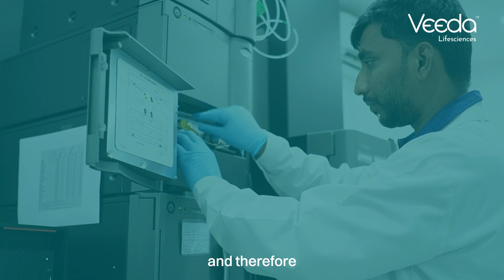Dr. Mahesh Bhalgat on Veeda Lifesciences | Integrated, Tech-driven and a Global CRO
Hear from our Group CEO and MD, Dr. Mahesh Bhalgat, on how we have reimagined ourselves as Veeda Lifesciences to better serve our clients and drive even more impactful results.

As we evolve into an Integrated, Tech-driven, and Global CRO, our new identity reflects a commitment to excellence, innovation, and elevating the customer experience at every touchpoint. With an integrated service model spanning the entire drug development lifecycle, we're dedicated to meeting the dynamic needs of the global life sciences landscape and delivering impactful outcomes with greater precision and speed.

Join us as we embark on this exciting new phase of growth and transformation.